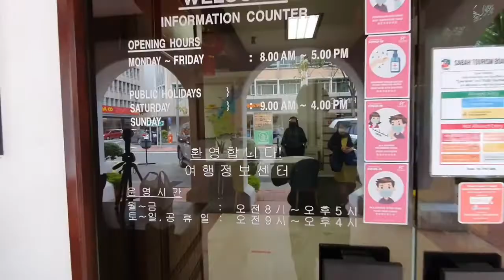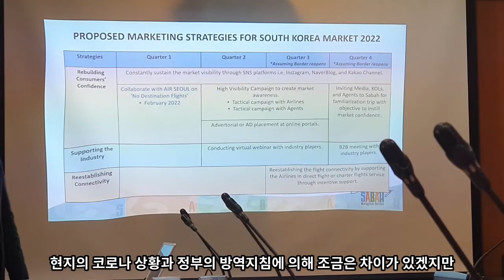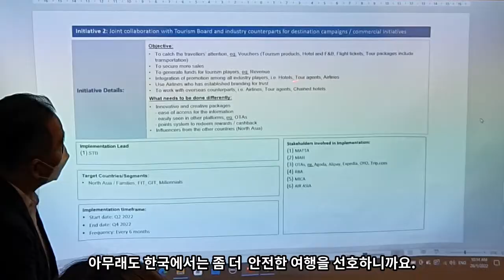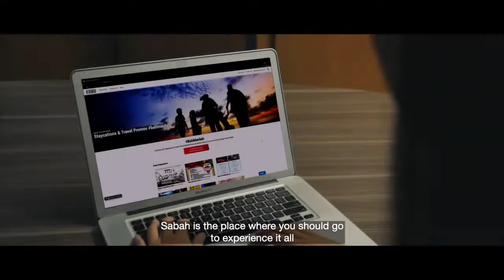국경개방...드디어 코타키나발루 관광이 재개 되나요?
4월1일부로 국경이 개방 되네요.사바주 관광청에서 주최한 관광재개회의에 저희 코타랜드가 초청받아 참석했습니다.